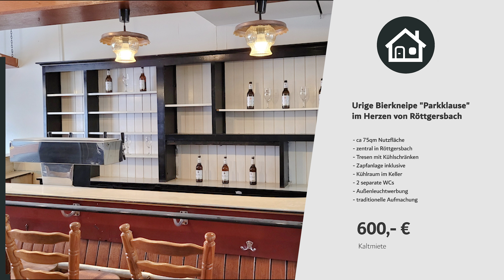IMMOBILIEN NEWS APRIL - 4 neue Immobilien!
Willkommen bei den Dieckmann Immobilien News im April 2024! In diesem Format möchten wir euch die 4 TOP Immobilien aus unserem aktuellen Angebot präsentieren und euch die wichtigsten Informationen rund um diese tollen Objekte mitgeben.

Kontaktiert uns!